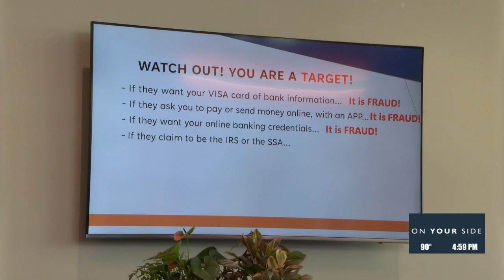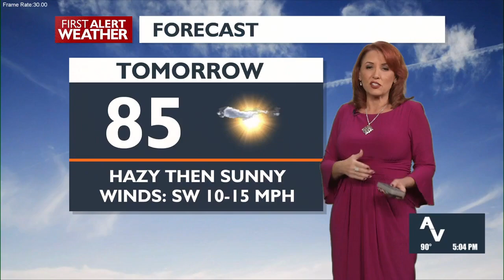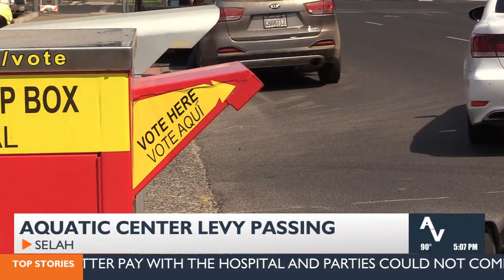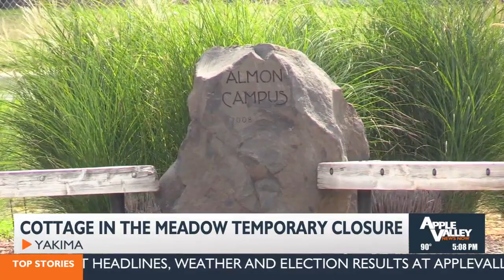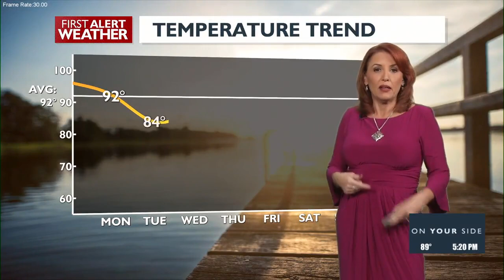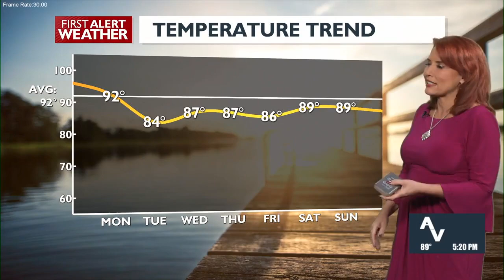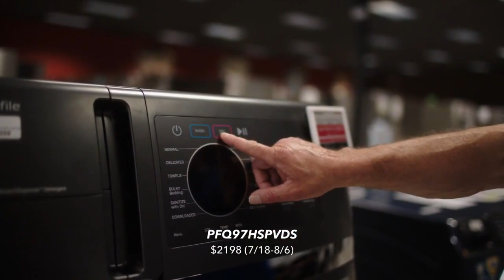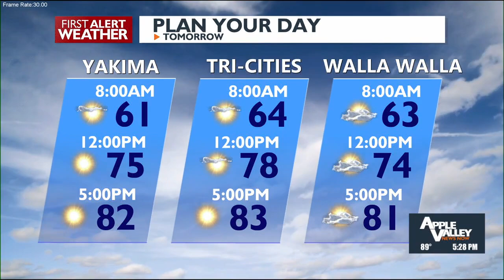Apple Valley News Now @ 5 p.m. - August 12, 2024